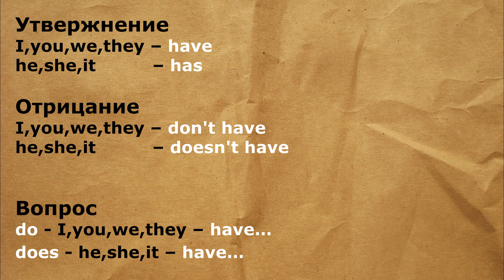Все о глаголе to HAVE. Английский за 1 минуту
Спряжение глагола TO HAVE в настоящем времени.
Функции глагола TO HAVE в предложении .